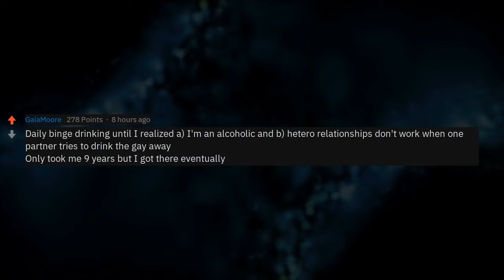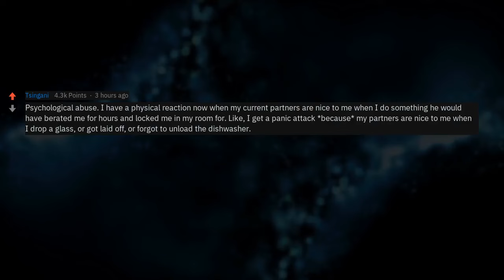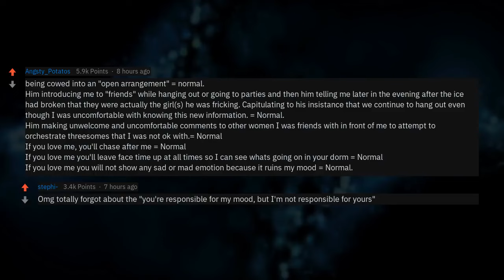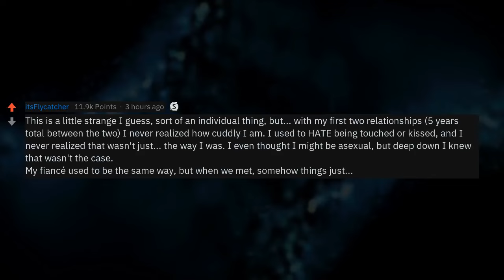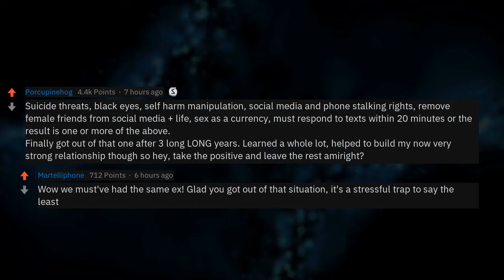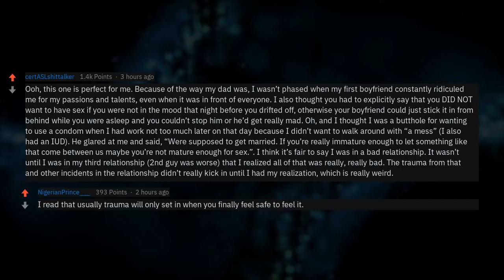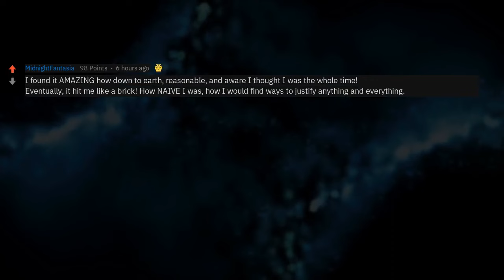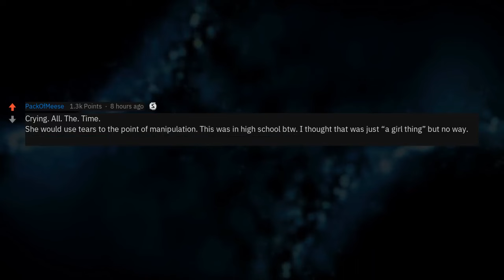People Who Had A Long Term First Relationship, What Did You Learn?